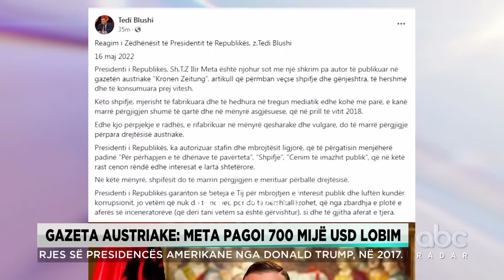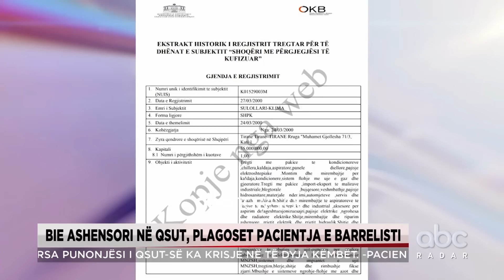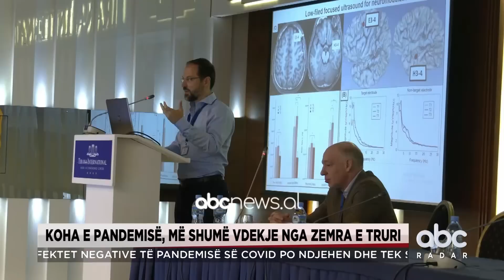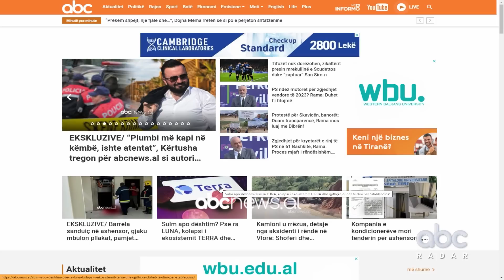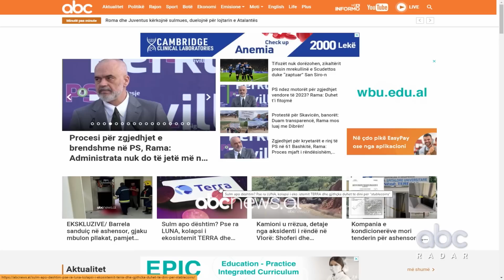Radari Informativ në ABC, 16 Maj 2022 | ABC News Albania